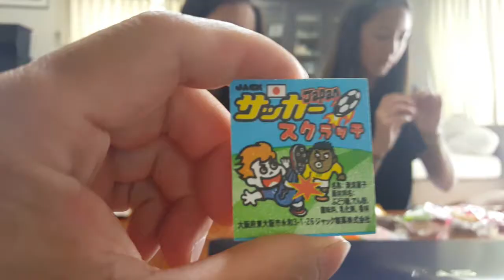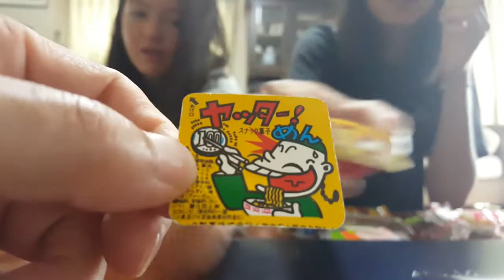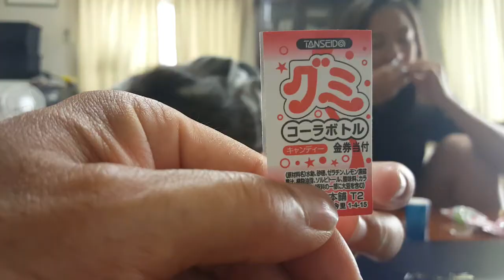Trying Weird Japanese Candy?? Dagashiya part 1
We went to a little candy shop in Japan and found a ton of little candies to try! Everything was less than a dollar!